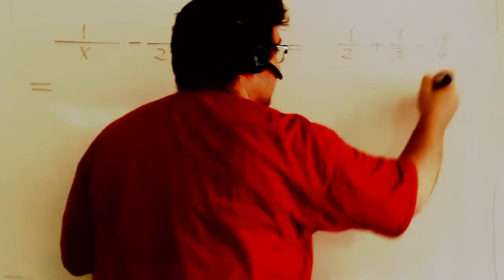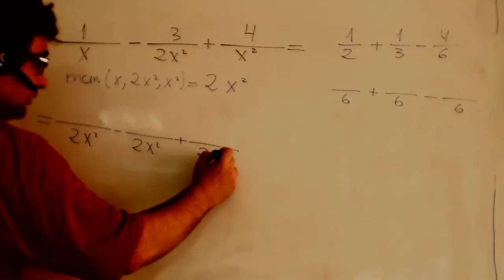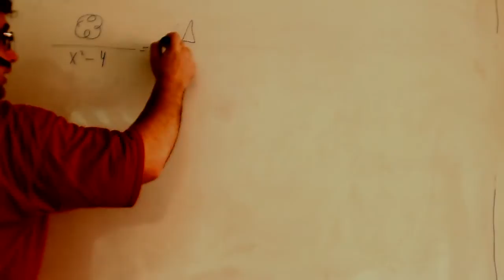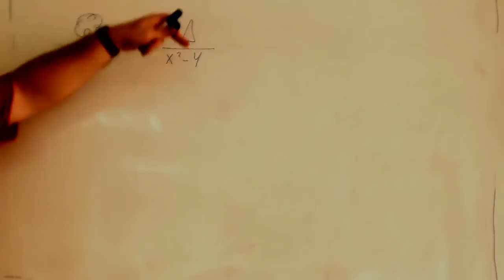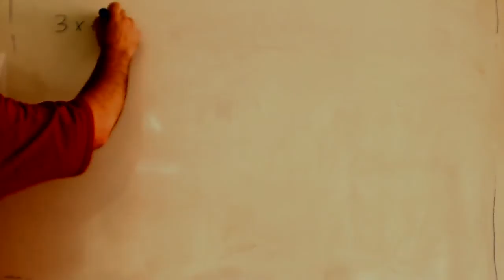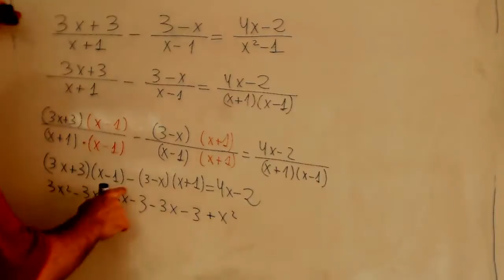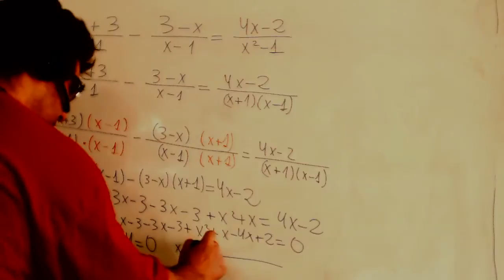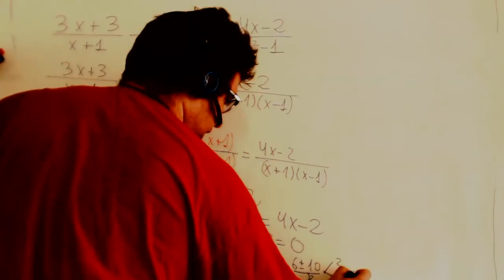Ecuaciones con fracciones algebraicas Matematicas 1º Bachillerato Academia Usero Estepona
Ecuaciones con fracciones algebraicas Matematicas 1º Bachillerato
Academia Usero en Estepona, el centro de formación con más vídeos en Internet del Mundo presenta: Ecuaciones con fracciones algebraicas Matematicas 1º Bachillerato